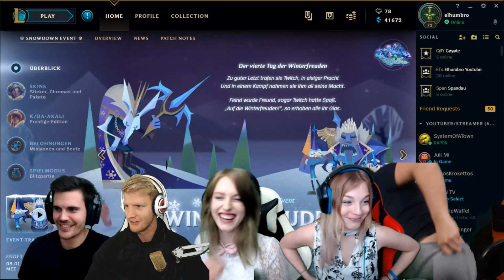PENTACAM | ELZEMBER 3 | COYOTE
DIe Heilige ELZEMBER Folge 3 damit haben wir einen Rekord gebrochen! Coyote
MIt dabei: